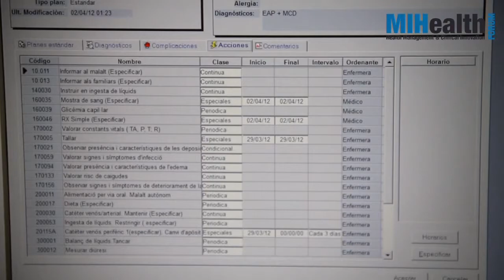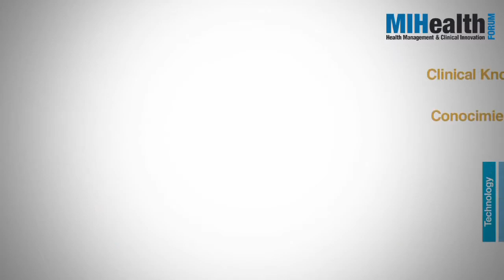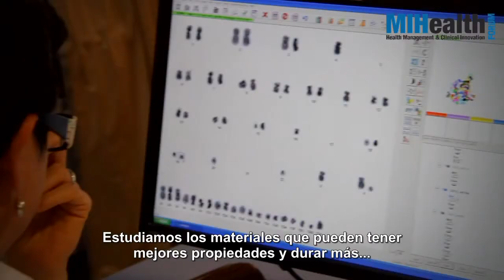MIHealth Forum: Innovación en la Gestión de las Organizaciones de la Salud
MIHealth Forum: Innovacion en la Gestión de las Organizaciones de la Salud